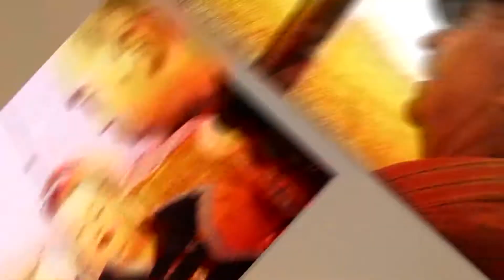Barge Barrage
Last year, Louisiana farmers harvested a combined 1.75 million acres of corn and soybeans across the state. According to the LSU AgCenter’s 2016 Ag Summary, those acres brought more than 145 million bushels of grain to the market. However, as TWILA’s Karl Wiggers shows us, the current conditions at ports along the Mississippi River made delivery of that grain much more difficult.